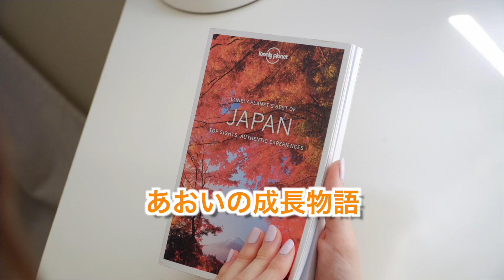【あおレコ】七五三の記念撮影♪【Nov.2023】